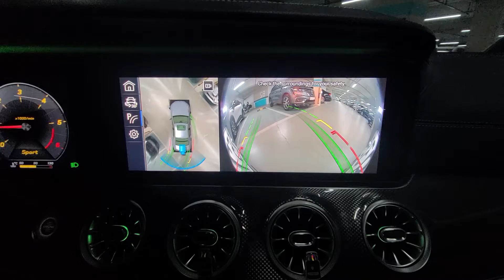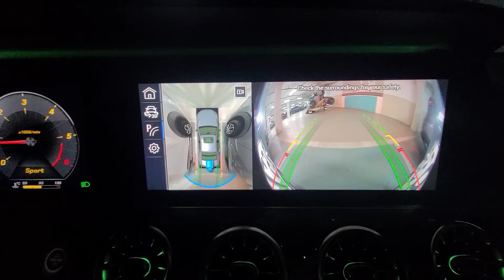벤츠E300스탠다드. 카존 어라운드뷰 시즌4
벤츠cls300d 2020년
적용차
E200.E220D.E300.CLS.기타
적용제품
- 카존360 어라운드뷰 시즌4
- 사이드밀러 일체형 카메라

국산,고화질 3D 어라운드뷰
Madein korea 터치조작 옵션

제품패키지 취급문의 (주)네비킹